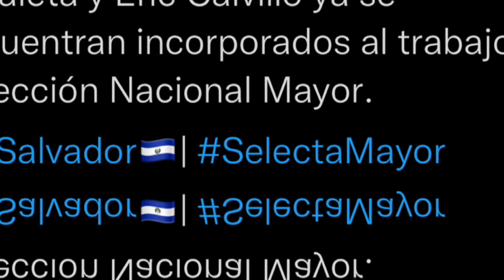🚨😍ÚLTIMA HORA: ZAVALETA YA ESTÁ CON LA SELECTA ENTRENANDO Y TAMBIÉN CALVILLO 🔥HUGO ESTÁ FELIZ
Te recomiendo La mejor app para ver futbol y otros deportes totalmente gratis 🤩